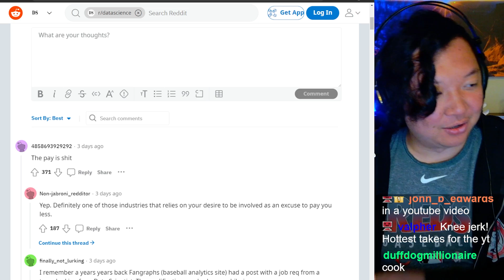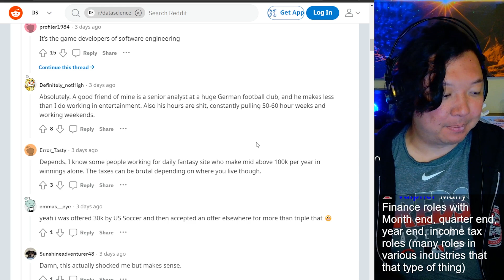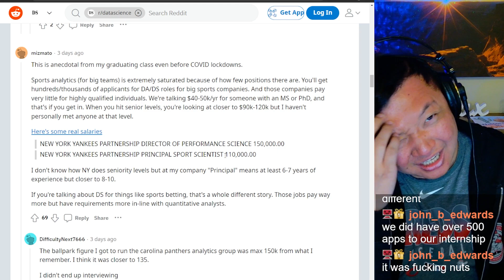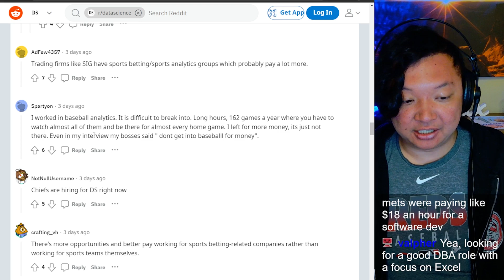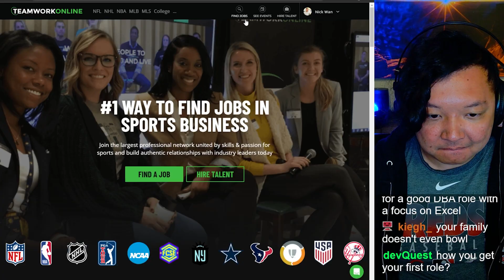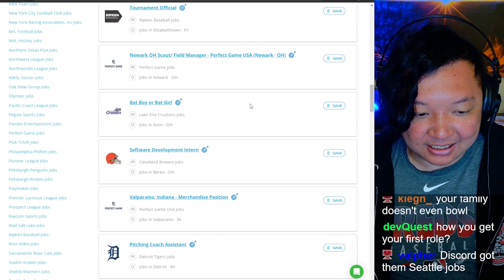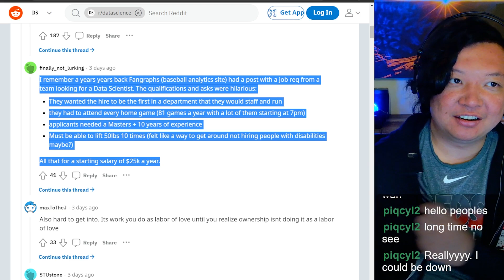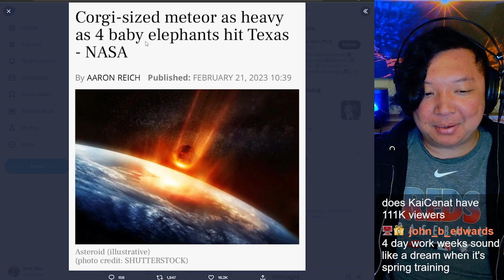How Difficult Is It to Get Into Sports Analytics?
Nick Wan is the Director of Analytics for the Cincinnati Reds. He streams data science on Twitch and reacts to the latest news, sports, memes and everything in between.

Video Editor: Tony Pelleriti @TonyPelleriti​